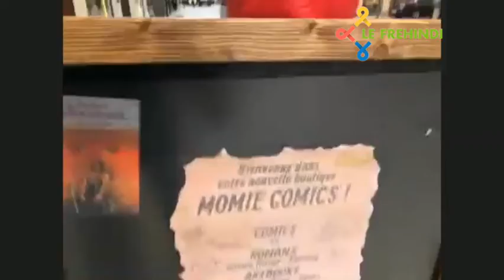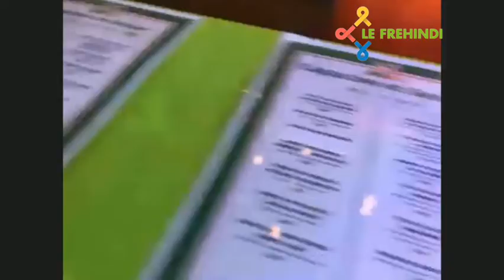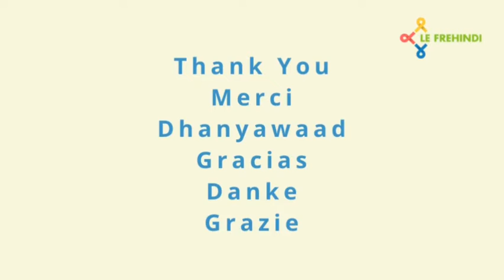Greenfields Public School, Rajendra Nagar, goes on Live Virtual Tour of Marchés de Noël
Christmas is round the corner. European markets are all decked up beautifully for Noël.
Let's celebrate it with the Live Virtual Tours of Marchés de Noël starting from 1st of December. We are providing these to all the schools who have registered for International French Spell Bee 2021.

Experience the preview of how students from India can experience the French streets virtually with juicy stories followed by a Q &  A session!! Let your students experience the Virtual Tour of Marchés de Noël.

for more details.

We are also open to tailor-made the above programs as per your specifications & needs.

If your School/University/Institution is interested to participate for our creative scholastics tours and exchange programs feel free to call us at our India back office at 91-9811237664 / 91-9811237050 or e-mail us at

To request an online Zoom/Skype presentation from our office in Paris & Lyon, you may contact on WhatsApp at our French no. i.e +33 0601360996.

Team Le Frehindi, PARIS